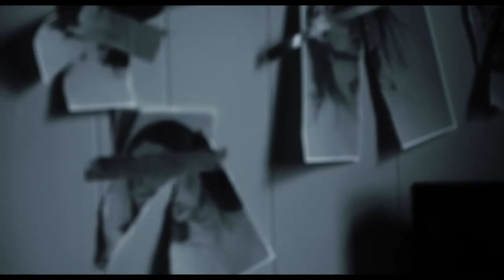Ink - A Short Film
When those you carry in your company are only limited by your imagination, who do you bring into your life? This is the story of The Illustrator, a man whose gift of making his sketches a reality seems to only reveal the demons that haunt him.

Written & Directed by Julian Reale

Starring:
Francesco Philip Reale
Emily Ryder
Madeline McCloskey

Shot on Sony a7s. Edited and Color Graded in Adobe Premiere